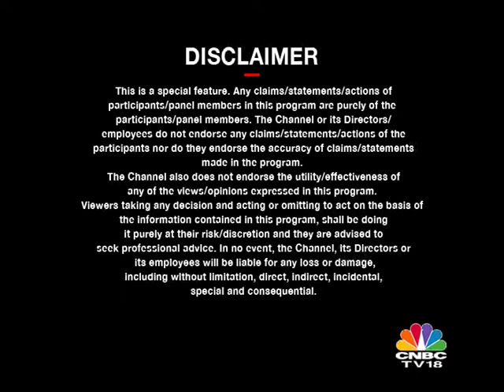Livemint & HPE present: Control Your Digital Destiny (Episode 1)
Join Rajesh Uppal (Executive Officer-IT & CIO, Maruti Suzuki India), Som Satsangi (MD, Hewlett-Packard Enterprise India) and Neel Ratan (Regional Managing Partner- North, PwC) as they discuss how digitisation is transforming businesses with CNBC TV 18 host Gautam Srinivasan.

TV telecast on 21st July, 2018 at 1530 hrs.